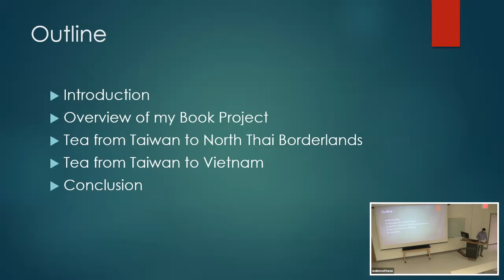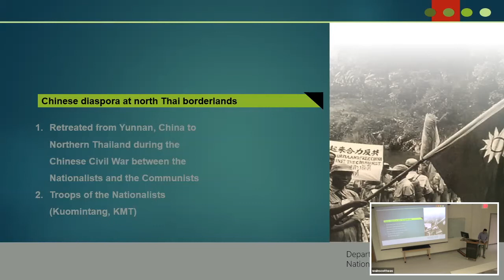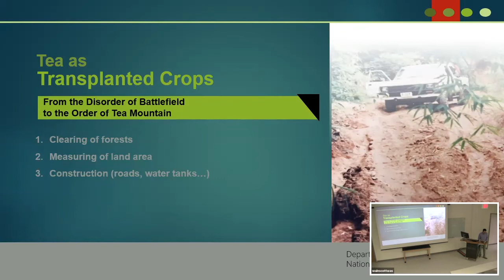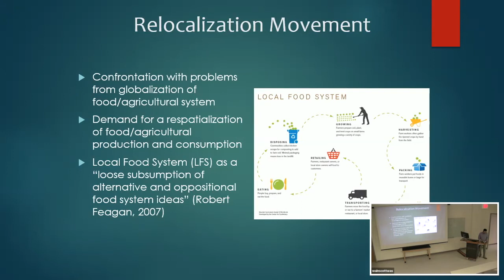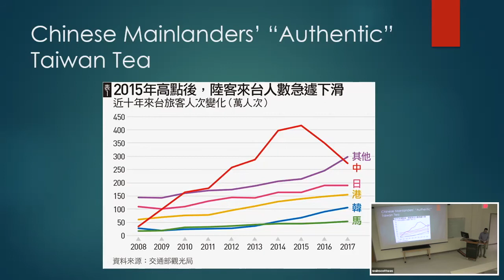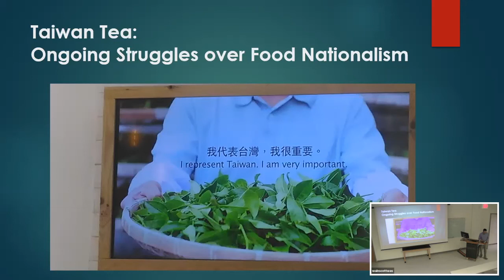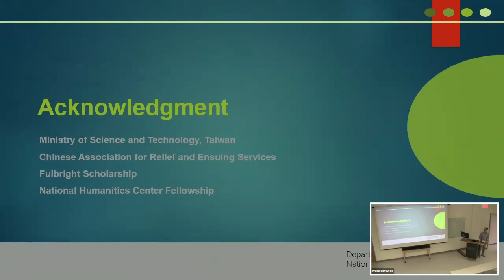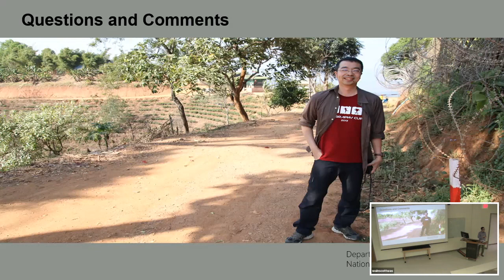Appalachian State Department of Geography and Planning Speaker Series: Dr. Po-Yi Hung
Dr. Po-Yi Hung presents "Placing Tea: Mobility, Territory, & the Agri-food Transfer between Taiwan and the Southeast Asian Highlands" on March 31st, 2022 as part of the Appalachian State Department of Geography and Planning's Speaker Series.

Lecture Description: Dr. Hung's talk is a story about the tea transfer between Taiwan and the Highland Southeast Asia, specifically the highlands in Thailand and Vietnam. Dr. Hung aims to see how tea, as a nonhuman plant, has been a critical force in mobilizing bordering and de-bordering works. The story helps us to reconsider the Asian borders in general and their relationship with people’s everyday lives.